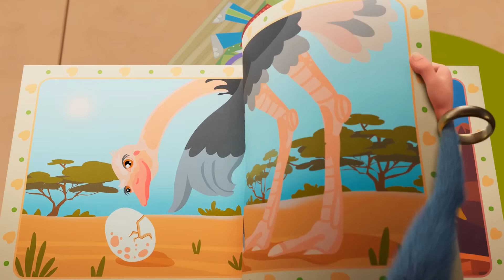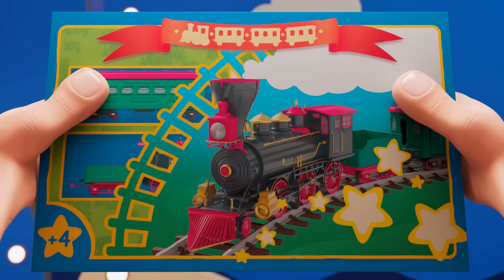Booba ❓ Who's That Animal? 🤔 Funny cartoons for kids - BOOBA ToonsTV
0:00:00 The Shooting Star
0:06:15 Noise
0:09:47 Toy Store
0:13:28 Magic Glasses
0:19:32 Ghost
0:23:18 Magic Mask
0:29:36 Guest
0:33:16 Science Museum
0:37:45 Egyptian Treasures
0:44:10 Detective
0:50:30 Magic Mirror
0:56:50 Concert Hall